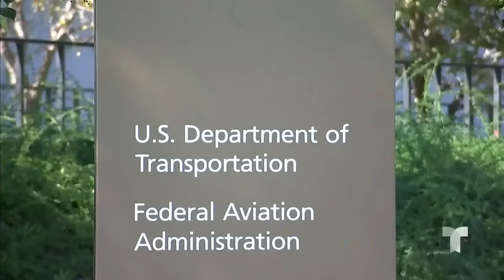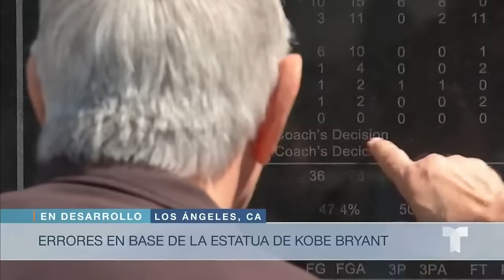Las noticias de la mañana, martes 12 de marzo de 2024 | Noticias Telemundo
Video oficial de Noticias Telemundo. Auditoría a Boeing revela fallas en proceso de fabricación de los aviones. Juez falla a favor del albergue de inmigrantes demandado por el fiscal general de Texas. Biden y Trump están cerca de conseguir los delegados que necesitan para sus nominaciones.

00:00 - Chapters
00:01 - Hallan serias fallas en fabricación de aviones
02:29 - Impiden cierre de albergues de Casa Anunciación
03:41 - Reportan más cruces fronterizos en San Ysidro
05:20 - Batallas por los votos en 4 estados
06:24 - Avanzan los esfuerzos para prohibir TikTok
06:54 - Menéndez y su esposa se declaran no culpables
07:53 - Primer ministro anuncia que renunciará
08:51 - Crew-7 regresa a tierra tras 6 meses en el espacio
09:23 - Errores en base de la estatua de Kobe Bryant